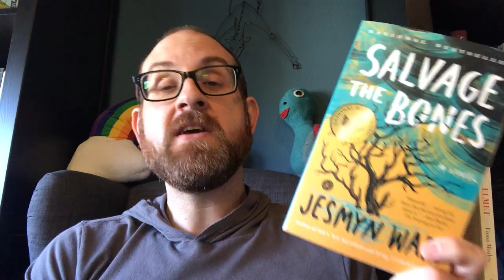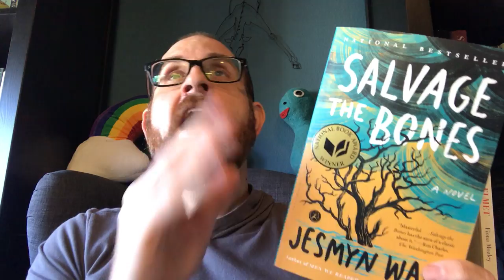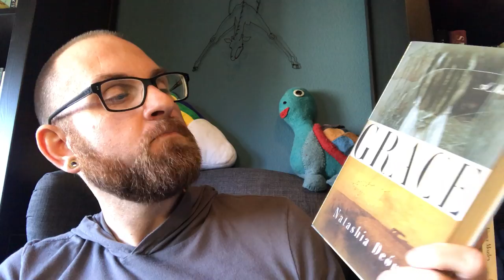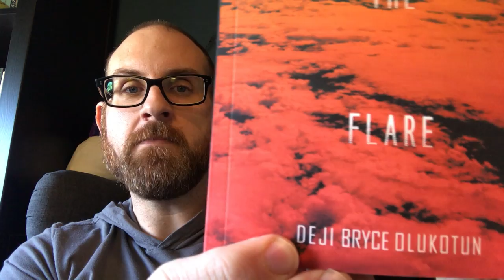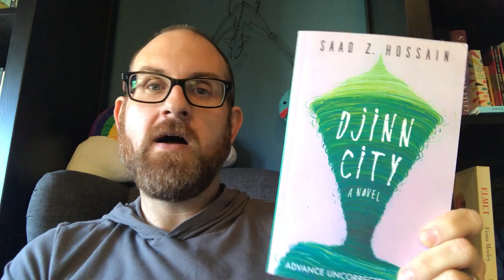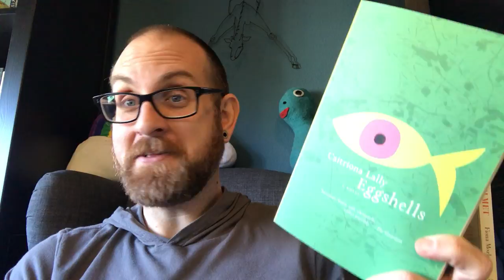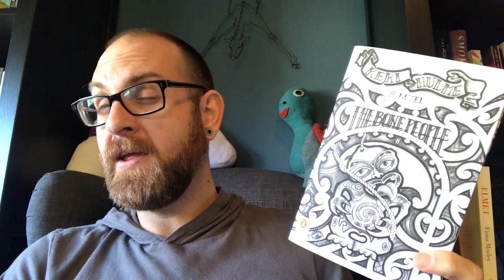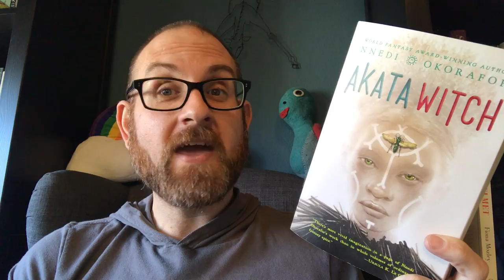A Huge Book Haul - I Am Not Kidding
This video is a little long everyone - but I have so many books to tell you about. I apologize in advance. But promise you will want to read them all.
Books Discussed
1. Salvage the Bones by Jesmyn Ward
2. Sing, Unburied, Sing by Jesmym Ward
3. Jesus Land by Julia Scheeres
4. The Twelve Mile Straight by Eleanor Henderson
5. Grace by Natasha Deon
6. Young Jane Young by Gabrielle Kevin
7. After the Flare by Deji Bryce Olukotun
8. Djinn City by Saad Z. Hossain
9. Eggshells by Caitriona Lally
10. The Children Home by Charles Lambert
11. The Bone People by Keri Hulme
12. Akata Witch by Nnedi Okorafor